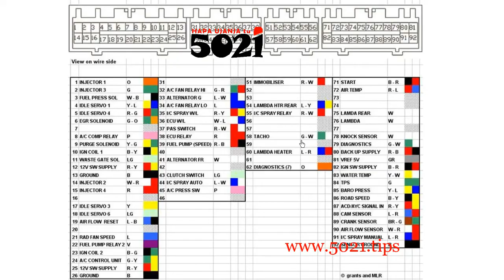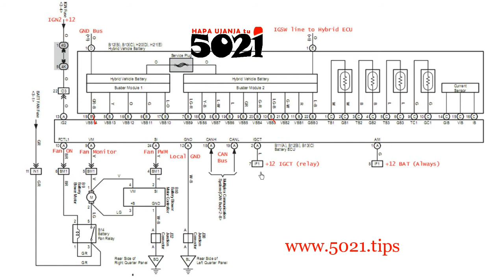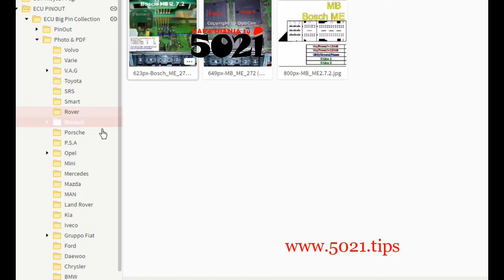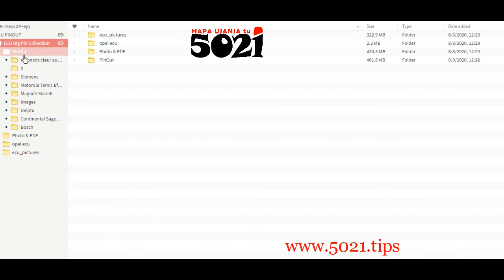ECU PINOUT/CIRCUIT DIAGRAMS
Huu ni mukosanyo wa picha au vitabu (PDF) yakuonesha michoro pamoja na kazi ya vifaa (componets) izilyopo kwenye motherboard za ECU. Mfano; IC ama EEPROM ya injectors,  au diode ya sensor fulani...nk! Alafu pia kuna  ECU PINOUTS especially kama unafanya hizo kazi za ECU kuingia ndani ndani kwasababu kama hujui niaje, hautasadiwa na hii program🤷‍♂️!